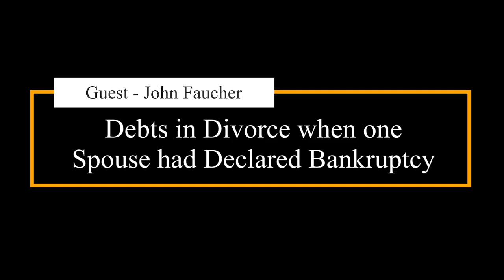Debts in Divorce when one Spouse had Declared Bankruptcy